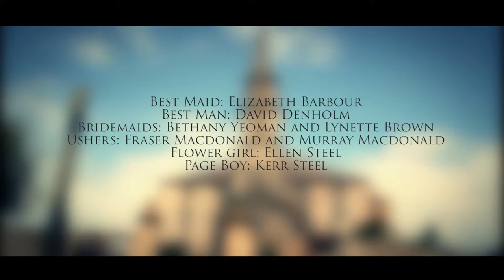Margaret & Craig. The highlights film.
Here is the highlights film form the wedding of Craig and Margaret.

The couple were wed at St. Michael's Kirk in Inveresk next to Musselburgh and the celebrations continued at the couples farm, giving the day a nice personal touch.

Great day and plenty of bag pipes (as the couple are members of the Cockenzie and Port Seton pipe band!)